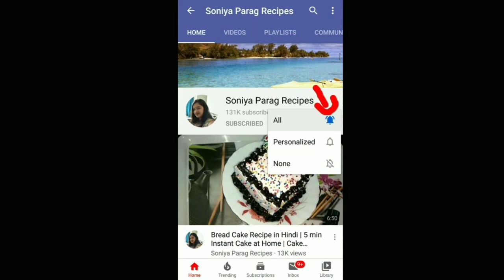Thread Art On Cake | Thread Art Design | Thread Art On Vanilla Cake At Home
Ingredients:
Spongy Cake,
Gel Colors,
Whipped Cream.

Find Amazon links to purchase various Cooking Materials online:

Disposable Icing/Piping Bags - Set of 100 Pcs
Inalsa Hand Mixer / Beater (Beating Machine)
12 Cups Non Stick Muffin Baking Tray
Gel Food Colours
Custard Powder
Vanilla Essence
Auto Clean Chimney
Tripod Mobile Holder
Popcorn Kernel Seeds (Nature Vit)
Act II Popcorn Seeds for Cooker / Kadai
Act II Popcorn for Microwave Oven